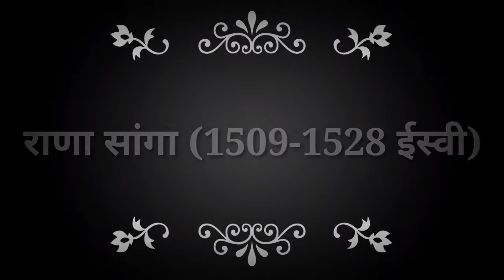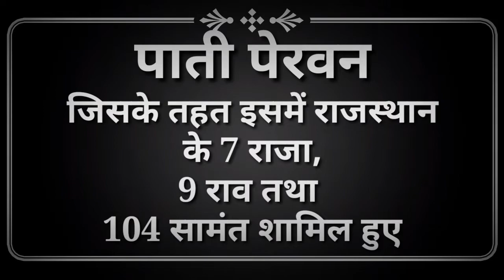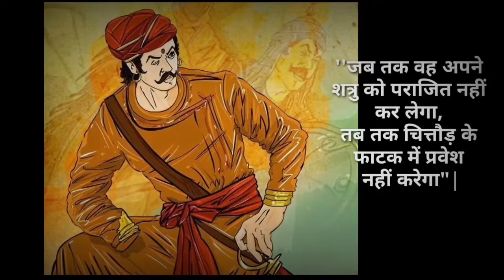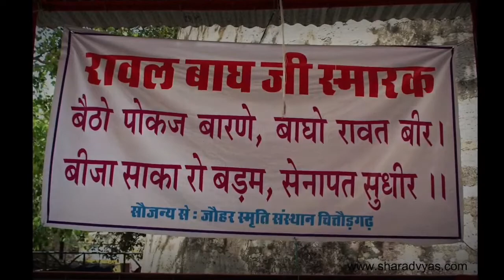Mewar History Part 5 | Mewar Ka Itihas | Rana Sanga History | Indian Mysteries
Mewar History.
Mewar ka itihas
Mewar history in hindi
Mewar full history
Rajasthan History
Mysterious History about y
Mysterious Facts about maharana Sanga
Rana sanga how to daid?
Rana sanga history
Who is the Panna dhai?